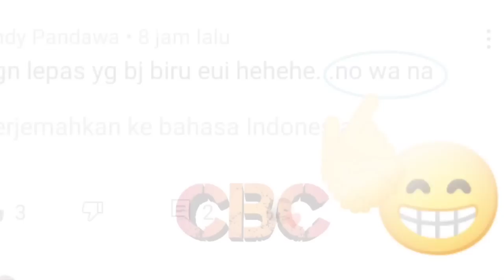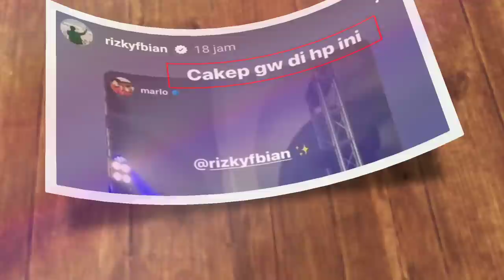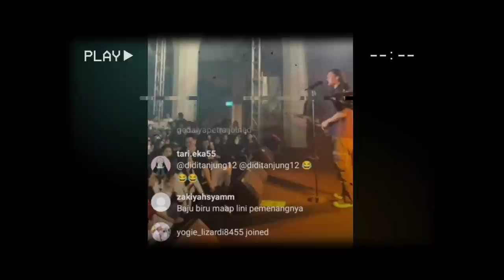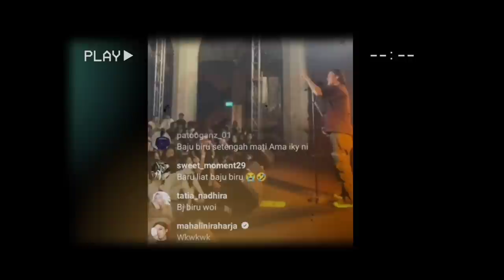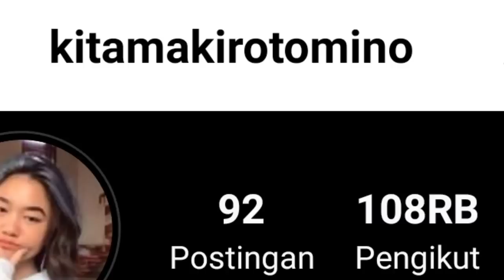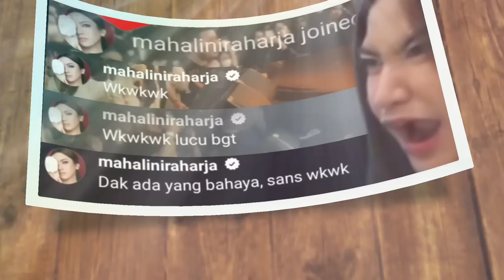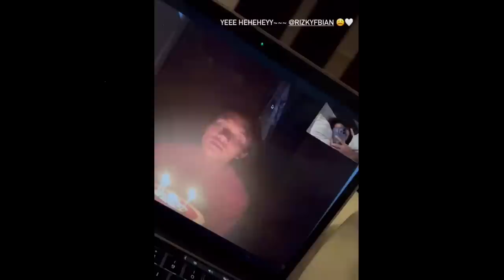Sosok Gadis Baju Biru yang Viral saat Rizky Febian Konser di 'Bengkel SCBD', Mahalini Ikut Respon 💃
Sosok gadis berbaju biru kini menjadi tranding topik di kalangan penggemar Rizky Febian dan Mahalini, khususnya yang ikut menonton live A'iky di service of sound di kawasan Sudirman Central Busines District (SCBD), Kamis, (7/7/2022) malam.

Namun siapa sebenarnya gadis berbaju biru tersebut, seperti apa sosok dan siapa namanya, serta apakah bisa minta WA-nya ga, kata salah satu penonton setia Youtube Channel Berbagi Cerita (CBC) 😁

Seperti apa respon Mahalini pula, saat menyaksikan kekasihnya itu manggung hingga tak sedikit penggemarnya memanas-manasi T'Lini, kalau pesaingnya itu cukup banyak. Selengkapnya di CBC.